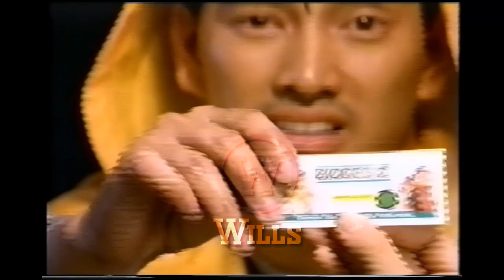BIOGESIC - CAMPING TVC 15s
BIOGESIC